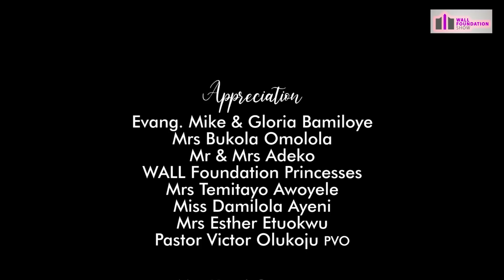My Father slept with me for several years. Ayomide Phranks shares her story.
WALL FOUNDATION SHOW